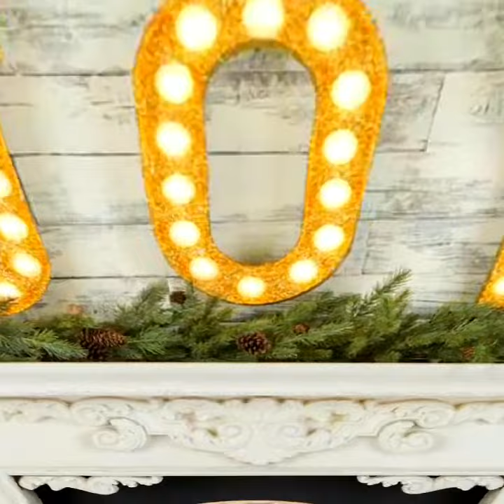Christmas Boot Wreaths/Christmas Luxury White And Shinny Gift Trees